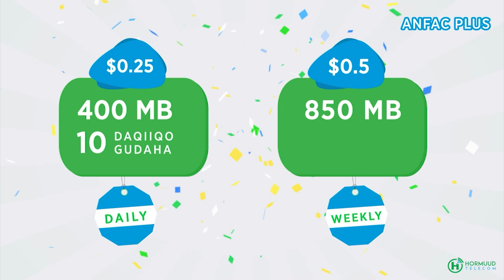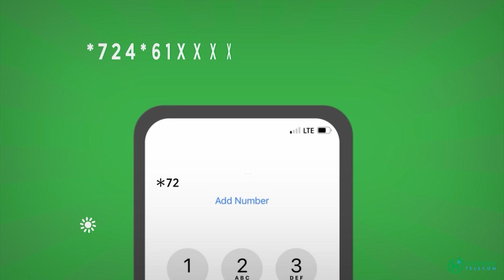Qiimaha lakala siisto Qudaarta nuucyadeeda kala duwan oo sare u kacday,